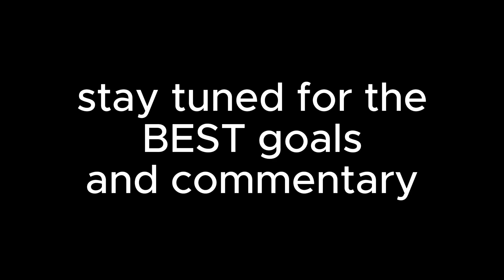PART 2 - RF24 Crazy Goals with COMMENTARY.. (Real Futbol 24 - ROBLOX)